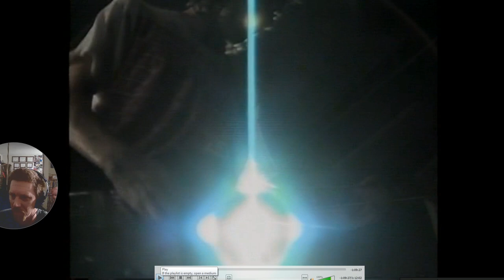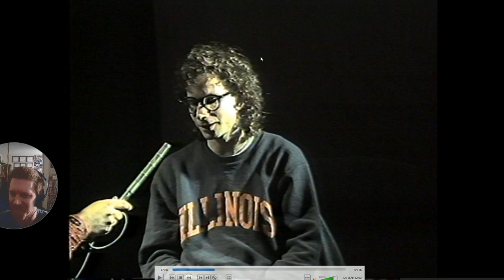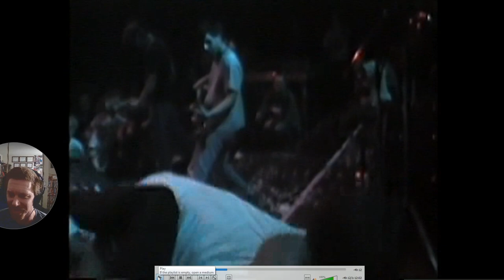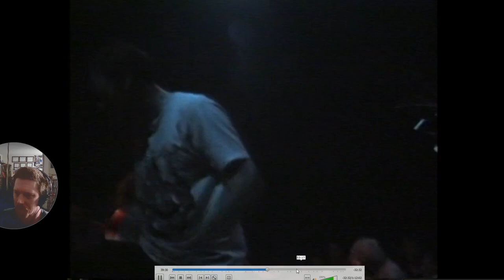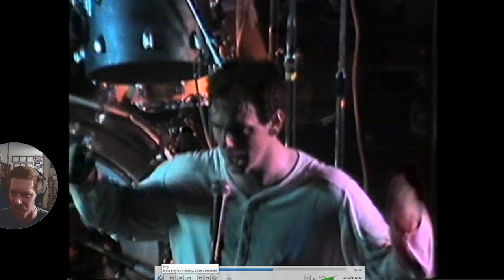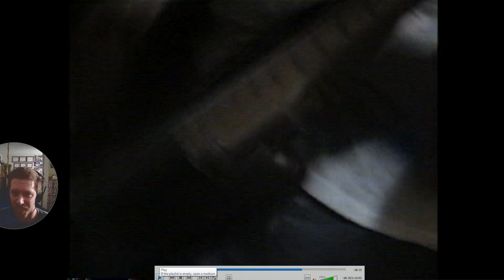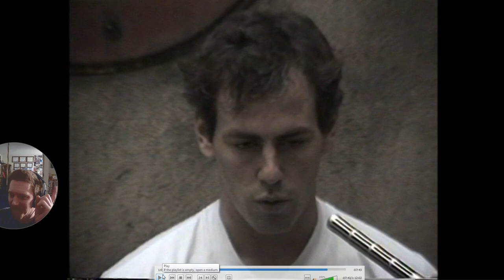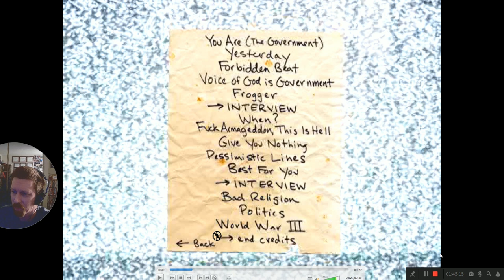Shnootz Watchalong - Bad Religion: Along the Way [1989 Germany-tour documentary]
What's up, folks! I'm back with another band-documentary watchalong, this time for one of my favorite punk bands (as friends of my audio punk-reactions will know), Bad Religion, specifically for the German leg of their 1989 tour in support of their landmark album Suffer (1988). So join me as we see both a full concert (edited together from footage of 12 different shows in Germany) and multiple interview segments with all the guys in the band at the time. Cheers!

Also I run a Patreon featuring extra content of different types, so anyone interested in supporting what we do here on YouTube and getting early-access to video-watchalongs and reactions blocked on YouTube, as well as behind-the-scenes videos, video-reactions, and blooper-reels from my videos, can go